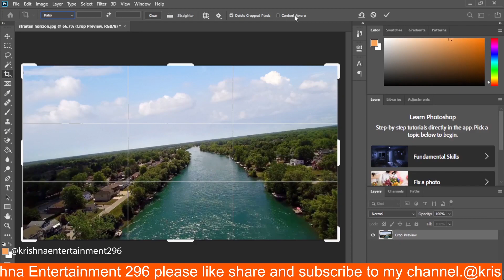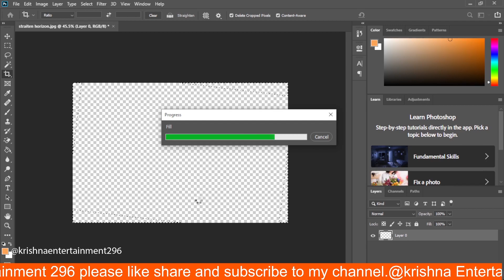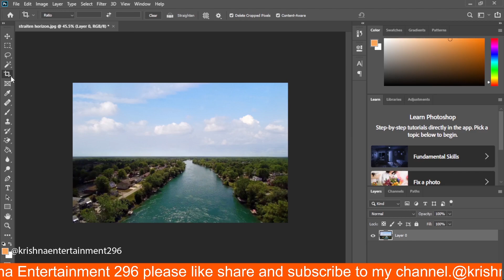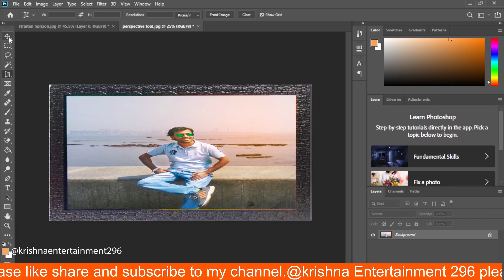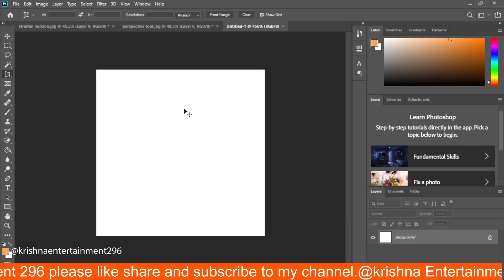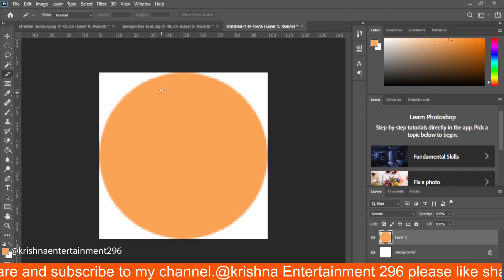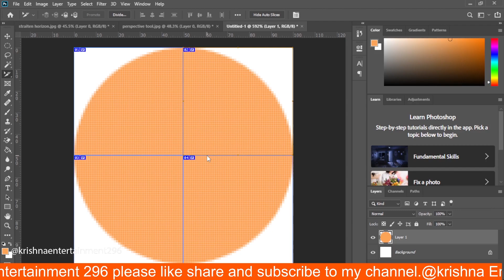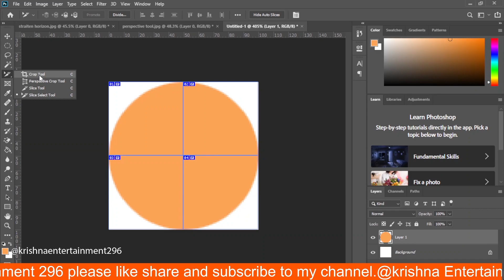Crop Tool - Adobe Photoshop for Beginners - Class 4 - Hindi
hi guys
good morning
today i will teach you crop tool in photoshop.
if you have any doubt so please comment me on comment box.
i will answer your all doubt.